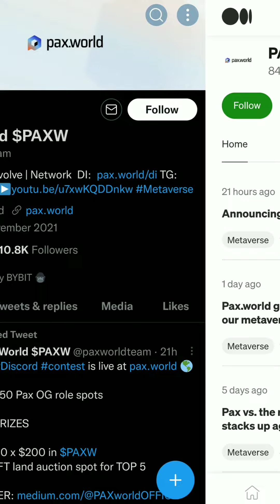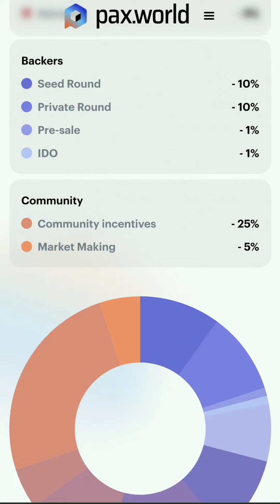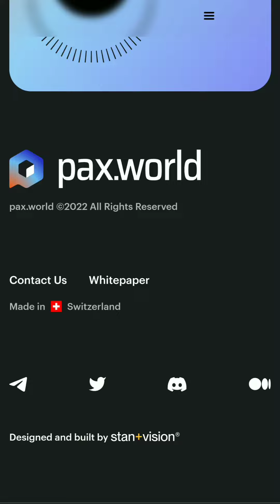New Coin Launch Today with 100x Potential 🔥PaxWorld (PAXW)🔥 an open metaverse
New Coin Launch Today with 100x Potential 🔥PaxWorld 🔥 an open metaverse

Pax.world's technology is fully operational and ready for deployment.

Pax.world is an open metaverse that not only addresses the shortcomings but is strategically designed to elevate the metaverse experience in an accessible manner for the widest-possible user base.

Our go-to-market readiness with features that beat the competition puts us on a solid track for success.

Some of our key differentiators include:

Accessible on the web, VR, and mobile devices.
EVM compatible multi-chain support.

Spatial audio/video support

3D realistic avatar engine

Metaverse built using the Unity 3D game engine

Face-scanning feature to create 3D life-like avatars

Ability to experience Pax.world through and desktop, VR mobile devices

Zoom-style capabilities within the metaverse video and audio streaming

High-definition video and audio capabilities for broadcasting massive virtual events

Extremely low hardware requirements (Pax.world can run on a $300 Chromebook

100x crypto
100x gem